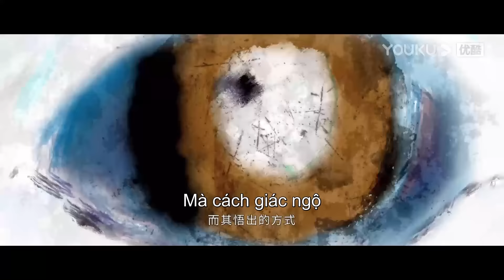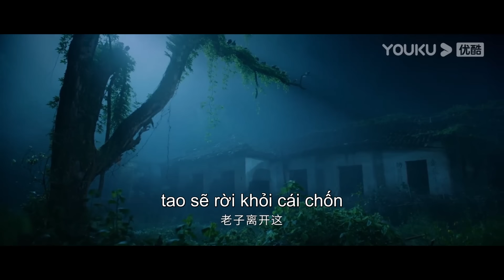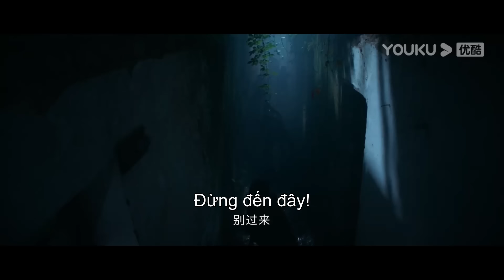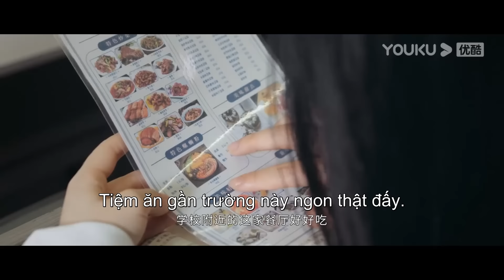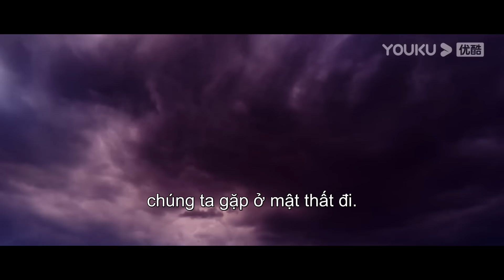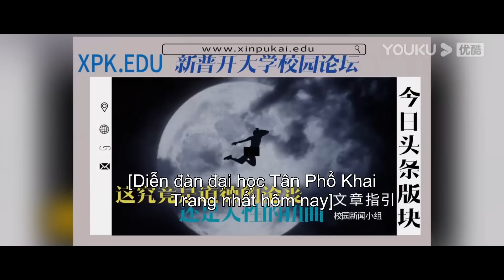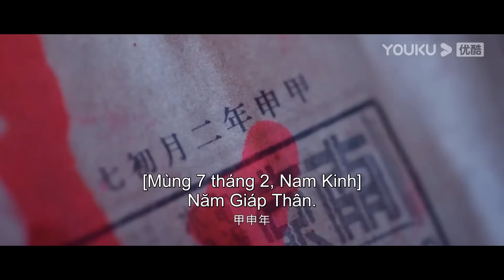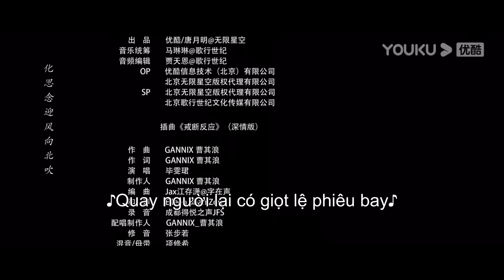[THUYẾT MINH] Thế Giới Dị Nhân | EP01 | Bành Dục Sướng/Hầu Minh Hạo/Vương Anh Lộ | YOUKU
★Lịch chiếu:

[Thế Giới Dị Nhân] Do thi thể ông nội biến mất một cách ly kỳ, chàng trai bình thường Trương Sở Lam (Bành Dục Sướng thủ vai) bị cuốn vào thế giới "dị nhân" xa lạ, phải đối mặt với màn truy sát bất ngờ ập tới từ "Toàn Tính". Cô gái thần bí Phùng Bảo Bảo (Vương Ảnh Lộ thủ vai) đột ngột xuất hiện, Trương Sở Lam quyết tâm không che giấu dị năng nữa. Cùng với việc lần theo quá khứ của ông nội, Trương Sở Lam dần dần hòa nhập vào thế giới của dị nhân, và bí ẩn lịch sử cũng từng bước hé mở, dường như đằng sau đó ẩn chứa một bí mật động trời, còn thân thế thần bí của Phùng Bảo Bảo có lẽ chính là chìa khóa giải đáp bí ẩn. Đứng trước mối nguy lũ lượt kéo đến, các dị nhân trẻ tuổi đã tập hợp lại và xây dựng tình bạn cùng sự gắn kết sâu sắc. Trên con đường trưởng thành, mỗi người đều đang tìm kiếm lý tưởng của riêng mình, trận quyết đấu giữa ánh sáng và bóng tối sắp sửa bùng nổ...
★Diễn viên chính: Bành Dục Sướng/Hầu Minh Hạo/Vương Anh Lộ/Vương Học Kỳ/Tất Văn Quân

00:00 Website youku.tv International đã có mặt!
02:00 Tải APP YOUKU để theo dõi chương trình yêu thích của bạn